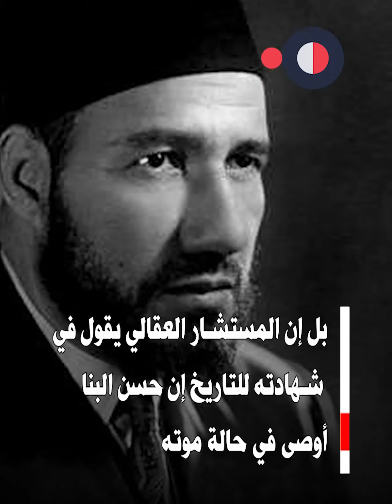عبد الرحمن السندي .. تلميذ البنا وشريك عبد الناصر .. الرجل الغامض بين عهدين